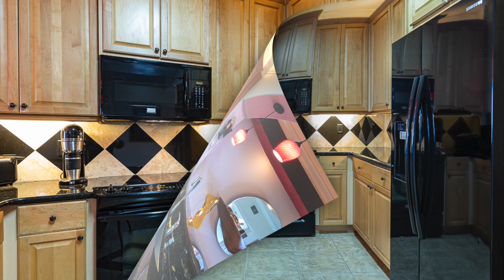80 Surfview #103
Surfview Condos Palm Coast, Fl.